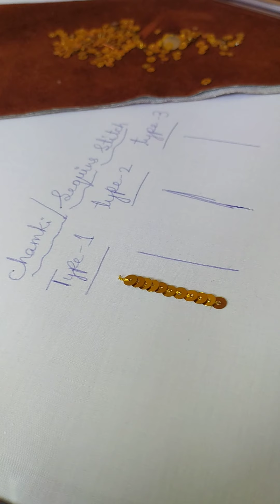Class-23#Chamki Stitch#sequins stitch#ಚಮ್ಕಿ ಸ್ಟಿಚ್ ಕನ್ನಡ#basic aari embroidery tutorial beginners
Class-23#Sequins Stitch#Chamki stitch#chammki/sequins Stitch#ಚಮ್ಕಿ ಸ್ಟಿಚ್ ಕನ್ನಡ

aari embroidery
aari stitch

Aari Hand Embroidery Basic Course
Aari Embroidery
Easy Design for Beginners
Aari Embroidery Tutorial
Simple and Easy Hand Embroidery

Aari Embroidery Basic Material details video-

With Love
Ashwini